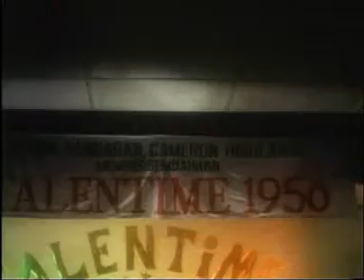Kolej 56 - Aduh Seroja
This video was splitted from the original movie file. The song was called Aduh Seroja and was performed by the famous actor/singer/composer Ahmad Fauzee